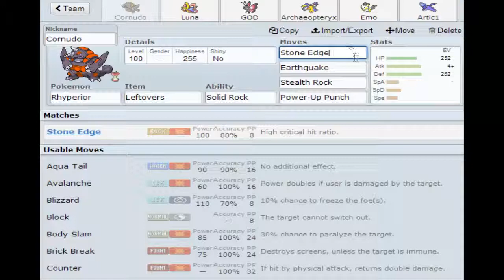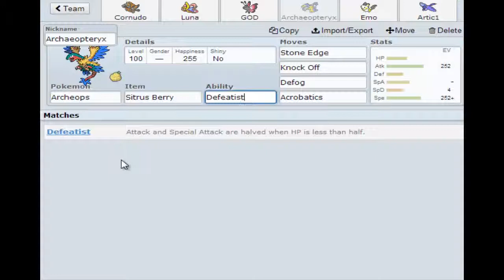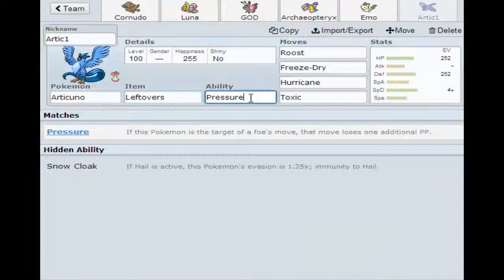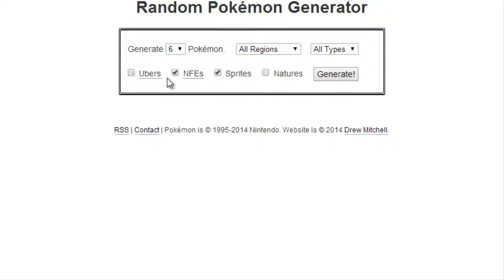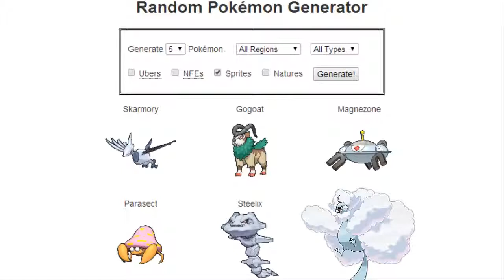Combates con Pokémon random #5 - Dando y recibiendo (palizas), fallando ataques y Vivillon OP [RU]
↓↓↓↓↓ ABRE PARA MÁS INFORMACIÓN ↓↓↓↓↓

Bienvenidos a esta serie donde combatimos con un equipo generado aleatoriamente en esta página web
Retomamos la serie tras la llegada de ROZA, esta vez en RU, donde ya se sabe que se ven cosas muy random. Me han salido unos combates muy variaditos, pero cargados de hax en contra...
Espero que los disfrutéis y que apoyéis el vídeo con un like, comentando y compartiéndolo. ^^

Dos últimas cosas:
- Si hago o digo alguna tontería durante los combates es por falta de práctica, estoy algo oxidado... ^_^'
- Perdonad por la mala calidad del audio, tengo que hacerme con un buen micro urgentemente, que este le está cogiendo el gusto a usar zumbido, chirrido, supersónico y eco voz! xD xD

- Surf
- Encuentro con un buceador

Sígueme aquí para ser el primero en conocer las novedades del canal y toda la información y noticias relacionadas con Pokémon!! ^^